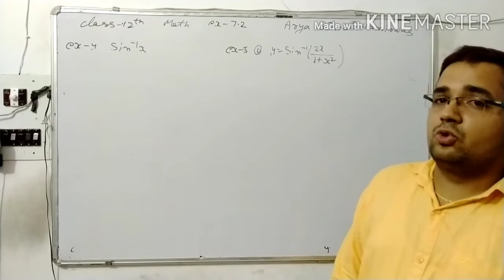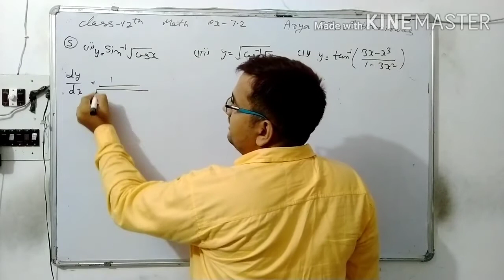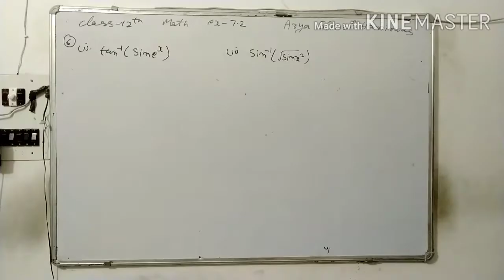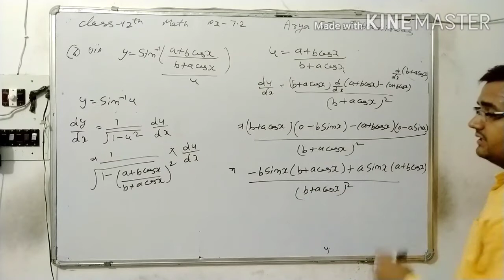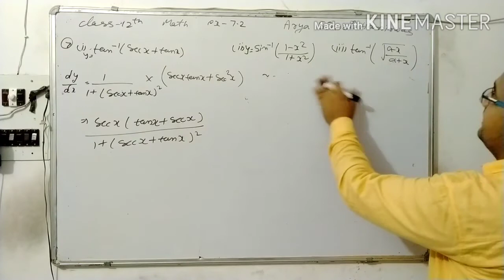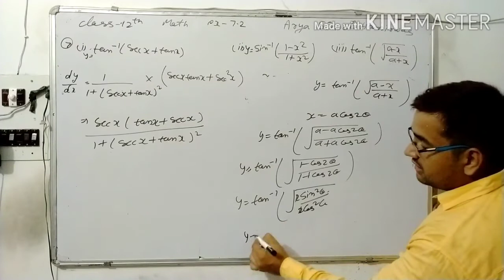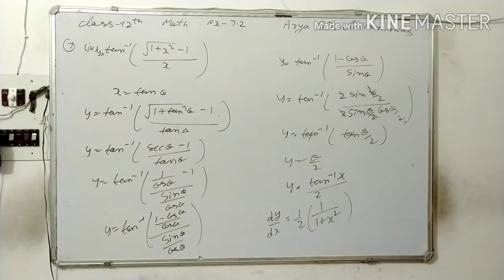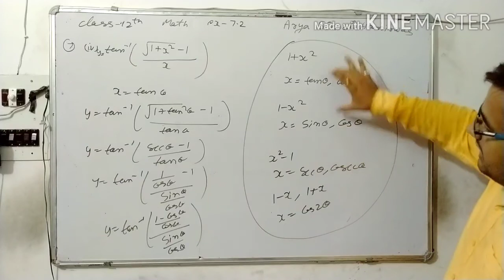Class 12th math exercise 7.2